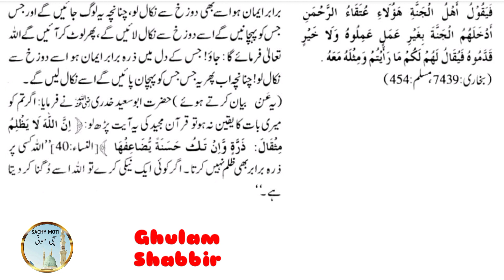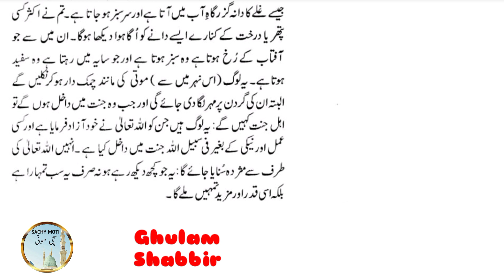Sahih Bukhari Hadees | Sahih Muslim Hadees No. 115 Hadees e Nabvi in urdu/Hindi | Sachymoti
‎@Sachy Moti